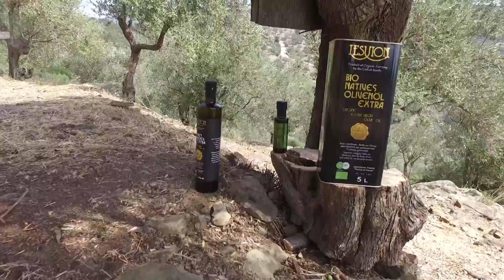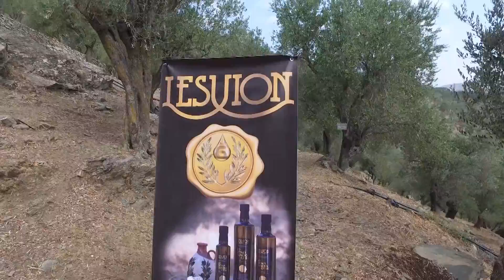Ελληνικό λάδι στο Γκουάμ